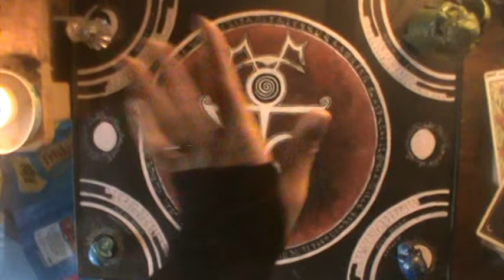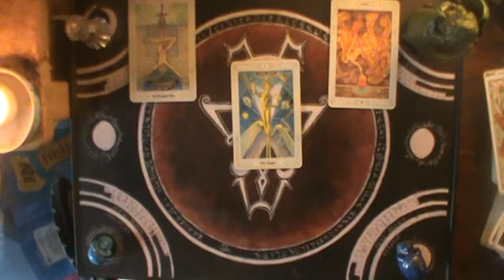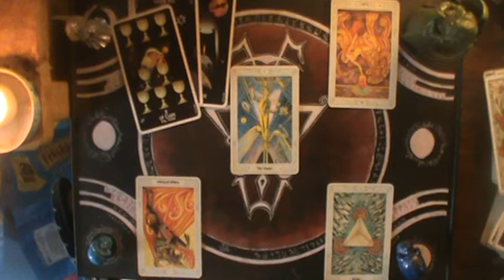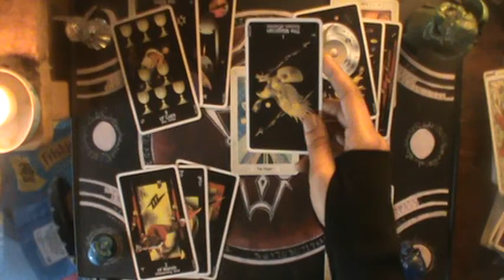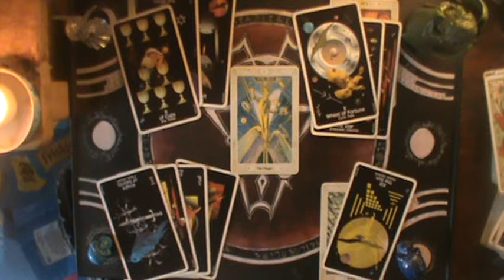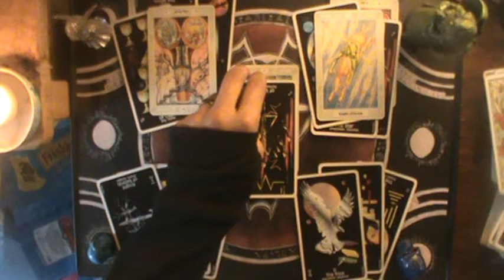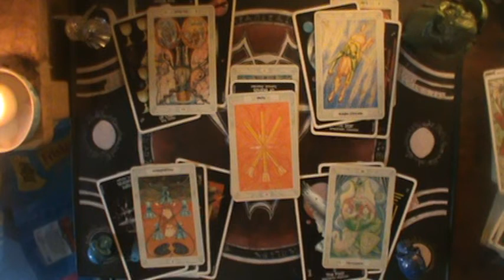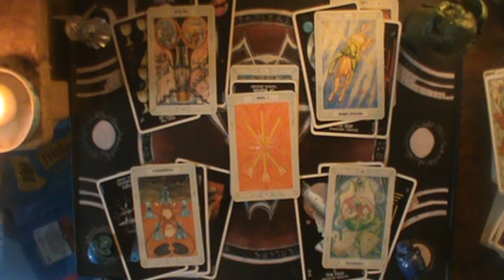♑ Capricorn Prediction reading 2020